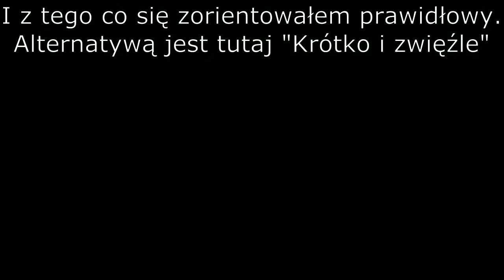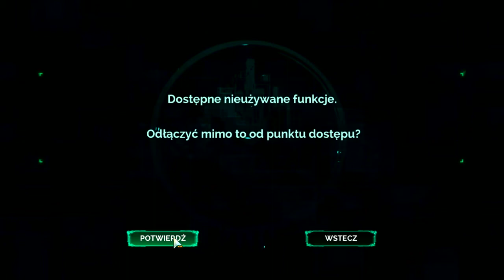Zagrajmy w Transistor - Odcinek 13 - Testów ciąg dalszy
W tym odcinku zaliczamy kolejne testy udowadniające naszą sprawność w walce.